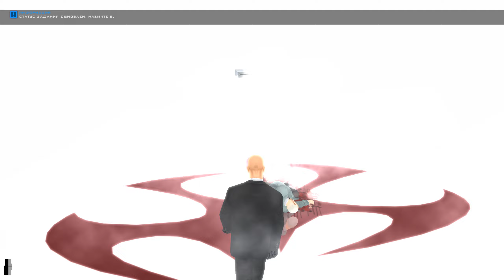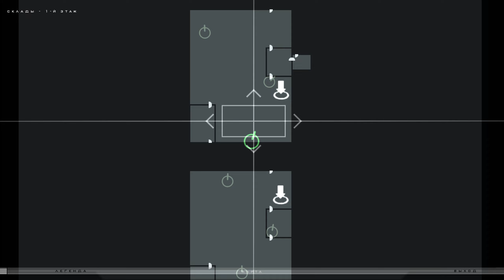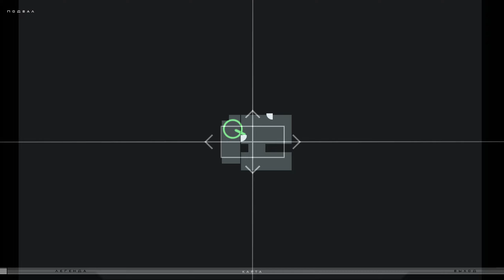Hitman: Contracts - Полное прохождение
📝 Описание:
Познайте мрачную философию одного из самых беспощадных и циничных наемных убийц современности. Присоединяйтесь к знаменитому Агенту 47 – вас ждут самые крупные контракты, которые ввергнут в шок планету. Еще больше напряженных миссий, еще больше оружия, еще больше реализма. И помните: деньги не пахнут.

⌛ Список глав:
00:00 Глава 1. Убежище
06:31 Глава 2. Вечеринка Мясного Короля
18:29 Глава 3. Бомба Бьяркова
42:03 Глава 4. Поместье Белдингфордов
57:56 Глава 5. Встреча в Роттердаме
1:08:19 Глава 6. Смертельный груз
1:23:37 Глава 7. Торговые традиции
1:37:07 Глава 8. Укрощение дракона
1:42:09 Глава 9. Инцидент в «Вонг Фу»
1:52:56 Глава 10. Резня в рыбном ресторане
2:01:57 Глава 11. Убийство Ли Хонга
2:18:00 Глава 12. Охотник и жертва